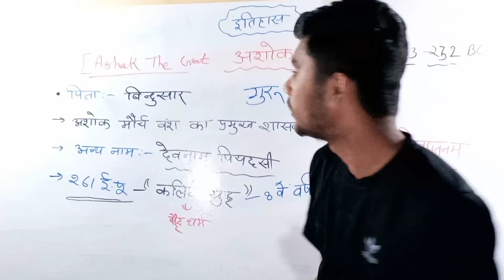अशोक मौर्य | Ashoka The Great | मौर्य साम्राज्य | Indian History | Important For All Exam |By Hardev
Hello
जय हिंद 🇮🇳

साथियों इस वीडियो में  Indian History में  "अशोक मौर्य" पढेगे

इस विडियो में यह टॉपिक पुरा समझाया गया हैं,

साथियों इस वीडियो में आपको पूरा Concept समझाया जाएगा और इसी के साथ Tricks भी बताई गई हैं |😊🙏

तो इस वीडियो को पूरा जरुर देखना 🙏

Jay Hind 🇮🇳
Jay Bhart

For IAS,PSC,SSC,CET,RRB,Bank,1stGradePoliticalScience,SSCGD,NTPC,CET